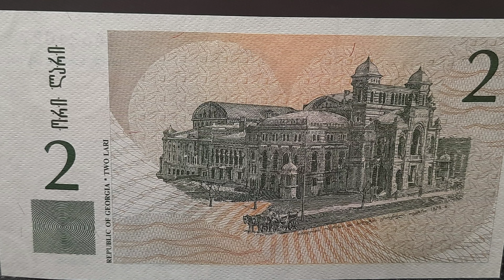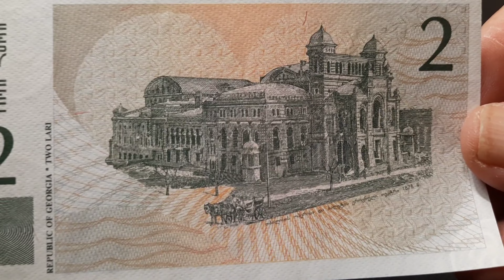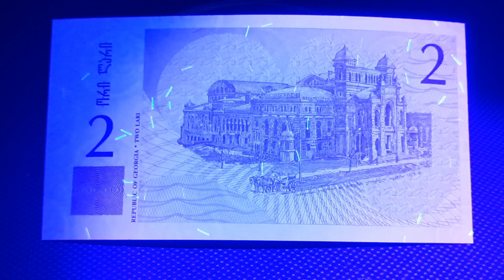2 Dollar Tuesdays: Georgia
1995 2 lari banknote

Obverse
Portrait of Georgian composer Zacharia Paliashvili right and print of the overture from his opera "Abesalom and Eteri" in the center, borjghali at the left.. Serial number at the right upper and left down corners, value at the right . Signatures of Minister of Finance and Bank President.

Script: Georgian (Mkhedruli)

Lettering:
საქართველოს რესპუბლიკა
საქართველოს ეროვნული ბანკი 1995
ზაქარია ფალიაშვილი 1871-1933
ეროვნული ბანკის პრეზიდენტი: ფინანსტა მინისტრი :
2 ორი ლარი

Translation:
Republic of Georgia
National Bank of Georgia 1995
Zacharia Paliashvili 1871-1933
President of National Bank ( Signature) . Minister of Finance ( signature)
2 Two lari

Reverse
Tbilisi Zakaria Paliashvili State Opera and Ballet Theatre

Scripts: Georgian (Mkhedruli), Latin

Lettering:
2 ორი ლარი
თბილისი. ოპერისა და ბალეტის ეროვნული თეატრი. 1878
REPUBLIC OF GEORGIA
Two Lari

Translation: 2 Two Lari, Tbilisi. National Opera and ballet Theatre

Watermark
Repeated "Borjghali" - the Georgian symbol of the Sun and eternity

Issuer: Georgia
Issuing entity: National Bank of Georgia (Sakartvelos Erovnuli Bank’i / საქართველოს ეროვნული ბანკი)
Period: Republic (1991-date)
Type: Standard banknote
Year: 1995
Value: 2 Lari (2 GEL)
Currency: Lari (1995-date)
Composition: Paper
Size: 115 × 61 mm
Shape: Rectangular
Demonetized: Yes